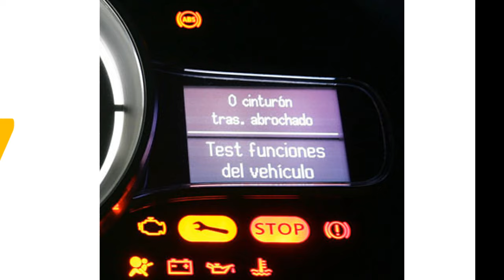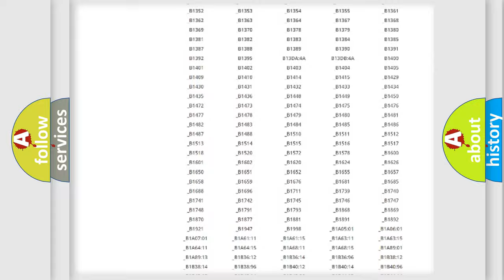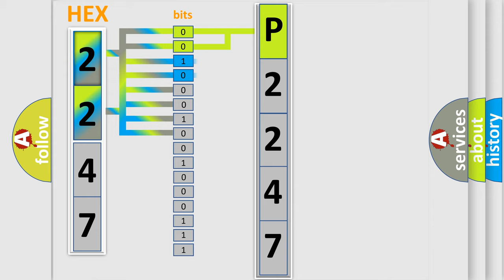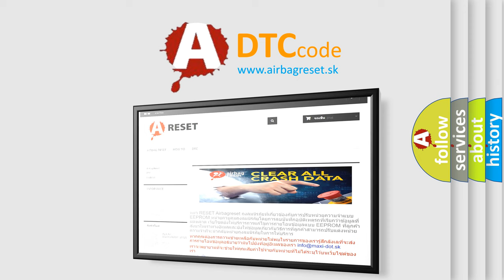DTC Jeep P2247 Short Explanation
Contents:
0:21 Basic DTC analysis according to OBD2 protocol standard.
1:48 Insight into programming
2:58 A diagnostically understandable description of the Diagnostic Trouble Code
3:05 Basic error definition

Make
Jeep
Code
P2247
Definition
NOx Sensor 1 Bank 2 Implausible signal
Description
Time after ignition on  gt  500 mSec   Battery voltage between 95 and 165 V